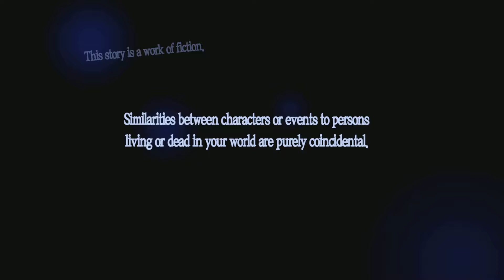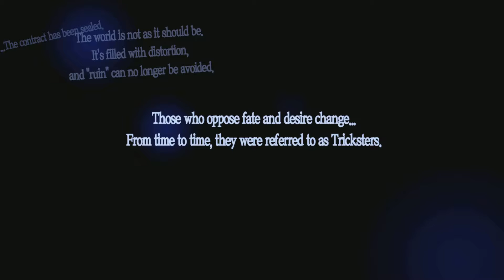Persona 5 Royal (Part 1) Tutorial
All content of this playthrough is owned by its respective companies. This is a playthrough for fun mature audiences.